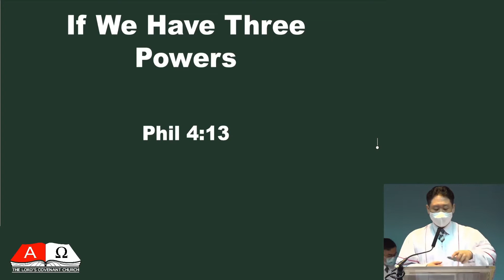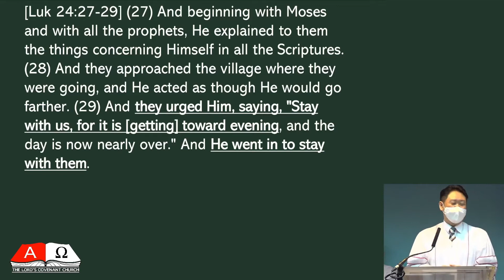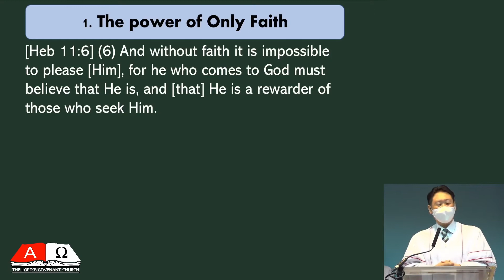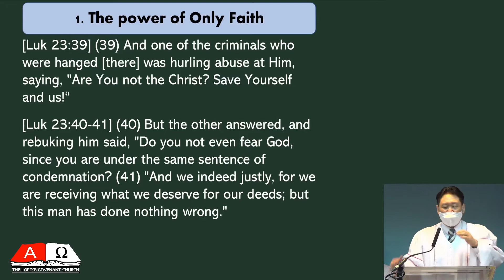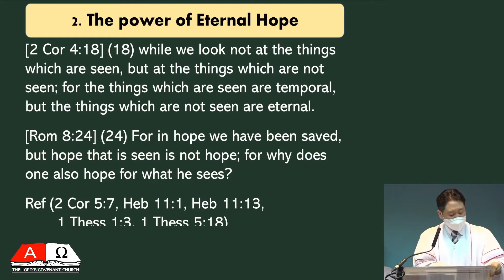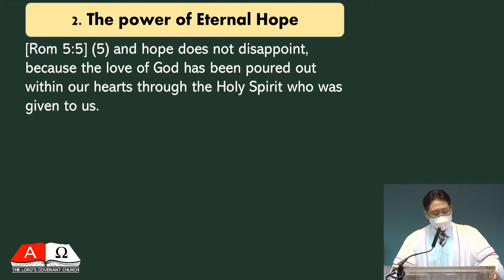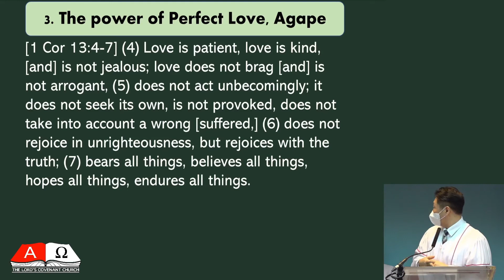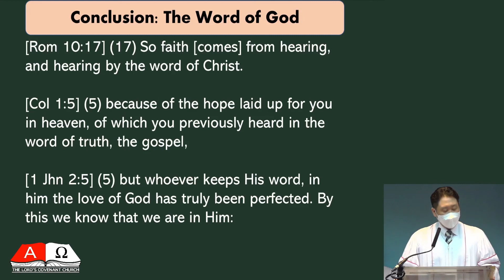TLCC Sermon 200927-If We Have Three Powers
Title : If We Have Three Powers